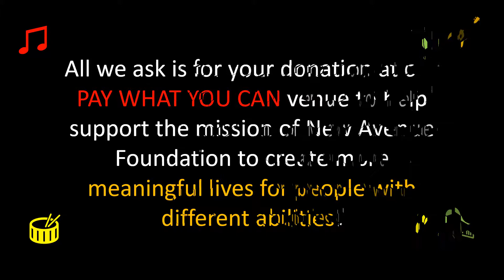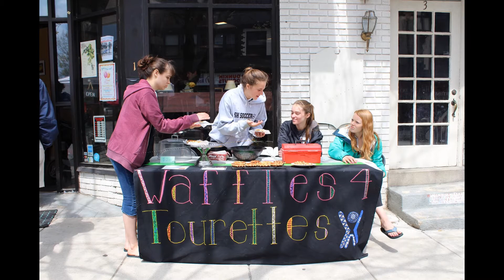Share the Love Fest IV happens on February 16 from 12:30 to 8:30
Join us for a day long music festival celebrating the 4th anniversary of Our Community Cup Coffeehouse. We meet every Friday at the Tree of Life Church, 933 Baltimore Pike, Springfield PA 19064. Everyone is welcome at our PAY WHAT YOU CAN venue. We celebrate everyone's differences. Join us for fun, food, fellowship and great live music. Tee-shirts available. Raffle baskets and a 50-50. Waffles from Waffles4 Tourette's will be available for $3. Stuffed animals will be made on site by Teddy Bear Mobile for $20-$25.

Help support our mission to create more meaningful lives for people with different abilities. Help support the coffee shop we will be opening in Havertown at the Kelly Center for Music, Arts and Community.